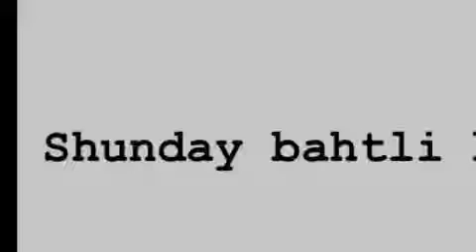San bo'lmasang boshqasi